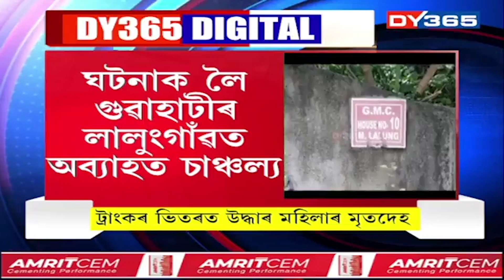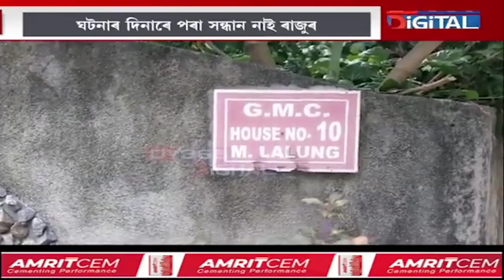পুনৰ এক চাঞ্চল্যৰ ঘটনাই জোকাৰি গৈছে মহানগৰী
পুনৰ এক চাঞ্চল্যৰ ঘটনাই জোকাৰি গৈছে মহানগৰী। ঘটনাক লৈ গুৱাহাটীৰ লালুংগাঁৱত অব্যাহত চাঞ্চল্য। নিশাই ঘটনাস্থলীত উপস্থিত ফৰেনছিকৰ দল।